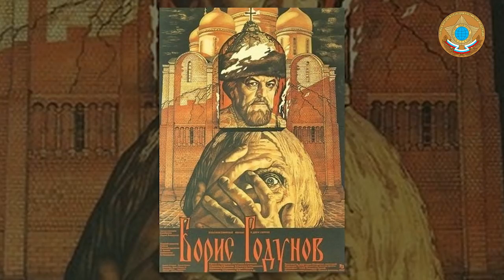Participación en @NoFm_radio (5/4/2018) Rusofobia (Parte X): 2009 - 2018 y conclusiones